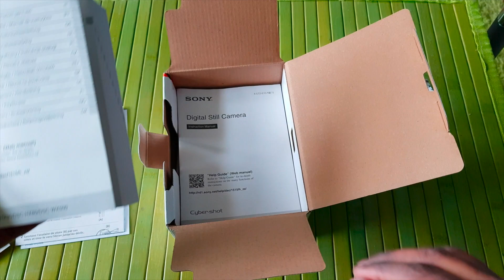Sony Cyber-Shot DSC-HX90 Test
Sony DSC-HX90 Review HX90 30x zoom